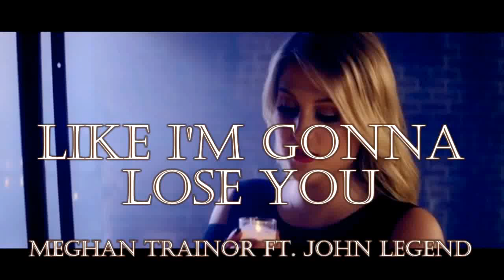Meghan Trainor - Like I'm Gonna Lose You Ft. John Legend (Guitar Fingerstyle Cover)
Like I'm Gonna Lose You Fingerstyle Guitar Version - Meghan Trainor ft. John Legend - My Arrangement (Rulli Guitar).

Written by Meghan Trainor, Justin Weaver, and Caitlyn Smith.
Produced by Gelbuda and Meghan Trainor.
Arranged & Performed Guitar Fingerstyle Cover By RulliGuitar